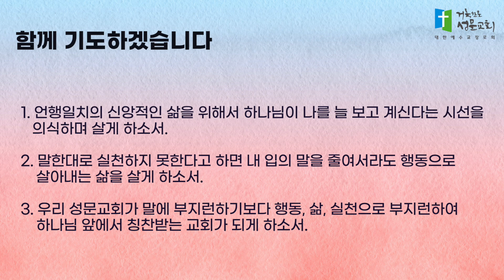5분 묵상 - 사무엘의 고별사, 언행일치에 힘쓰라(사무엘상 12장 1~5절) 박준의 목사 2023.3.13